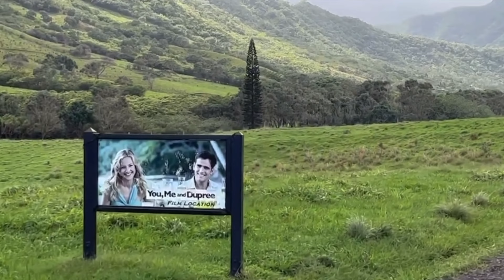ATV RIDE THROUGH KUALOA RANCH!!!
We take a ATV ride through Kualoa Ranch in Hawaii!! Absolute gorgeous scenery throughout and an amazing experience!